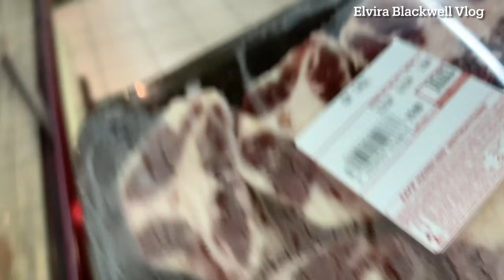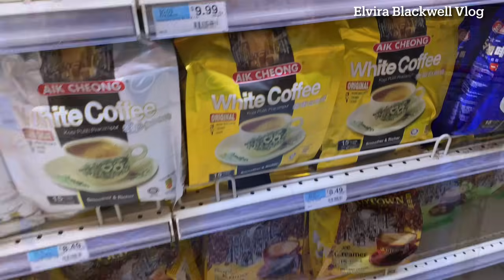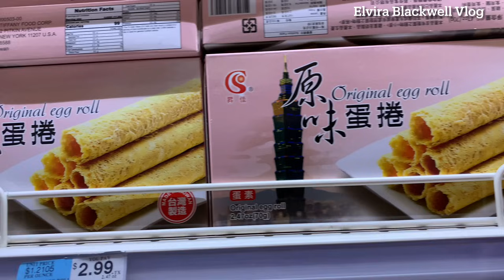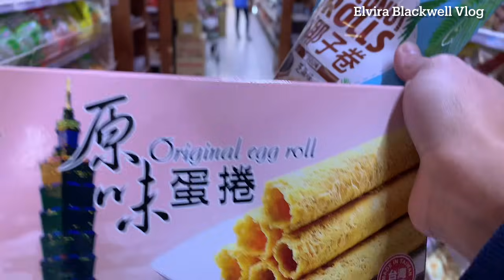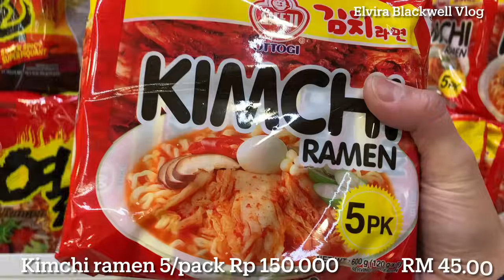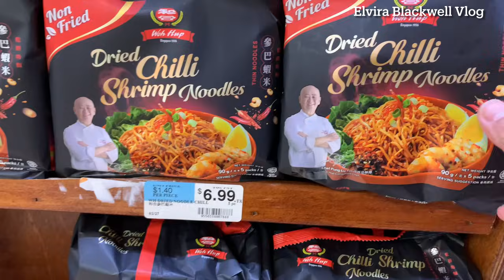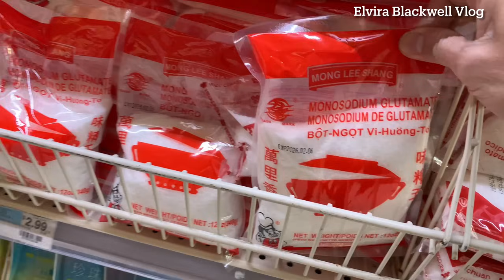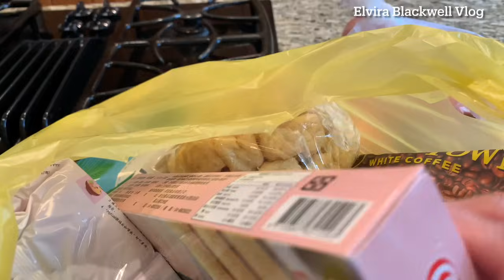BELANJA BARANG DAPUR KE SUPERMARKET ASIA PASAR RAYA VIETNAM PULANGNYA BELI JAJANAN TRADISIONAL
Hai teman teman trimakasih sudah mampir kembali, ini video sambungan dari part satu kita belanja di supermarket asia pasar raya vietnam, untuk teman teman yang ketinggalan video bahagian pertama bisa langsung aja di check di link di bawah ya guys

Salam Damai Sejahtera

Elvira dan Keluarga